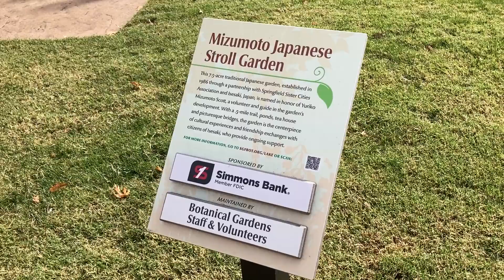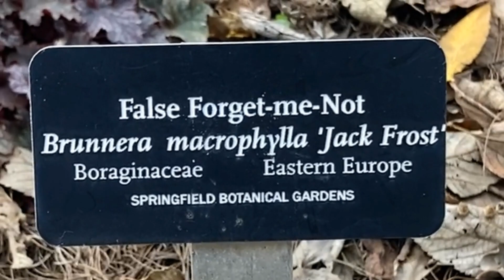A plethora of plants & playgrounds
Definitely gonna have to get back to this place more often!  Hope you enjoy it too!